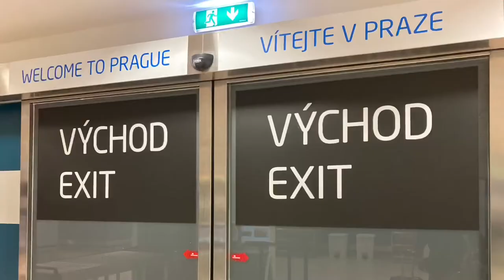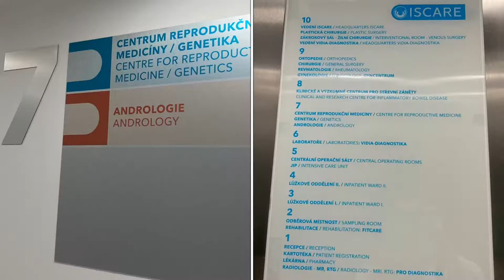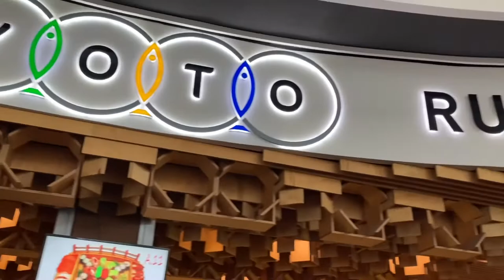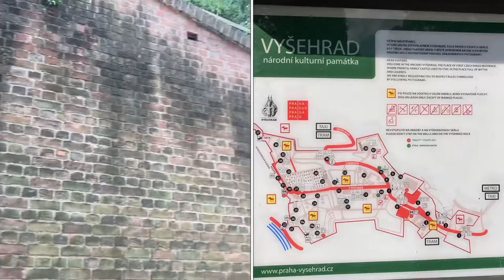# 2 SEEING FAMILY AFTER 3 YEARS / EMOTIONS AND FUN 🥲🤭